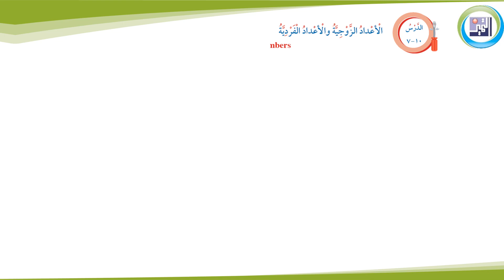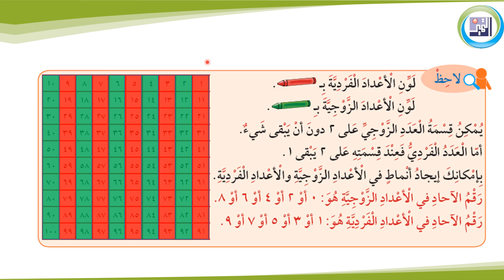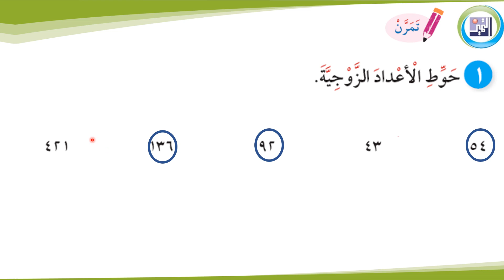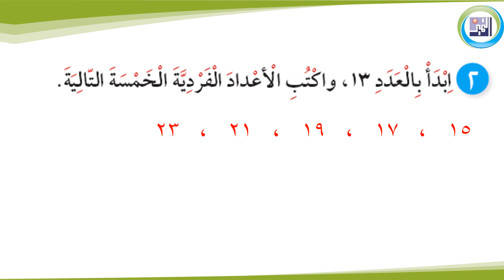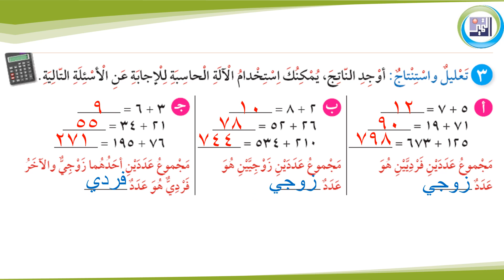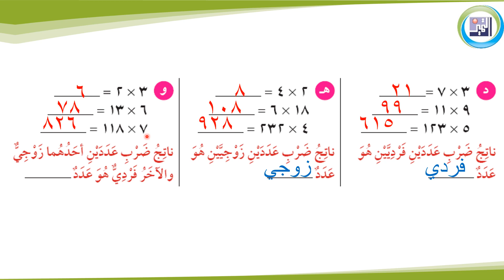الصف الثالث 10 7 الأعداد الزوجية والأعداد الفردية